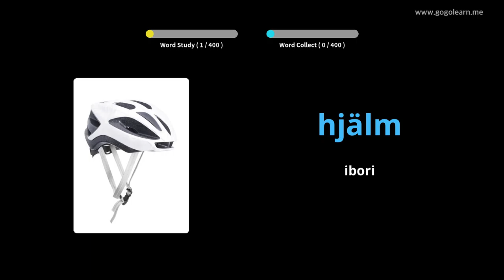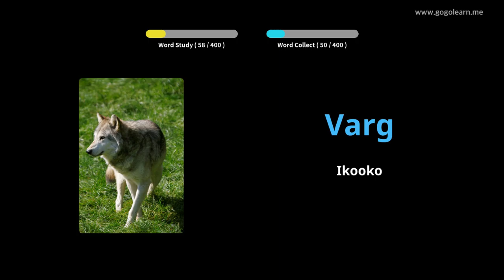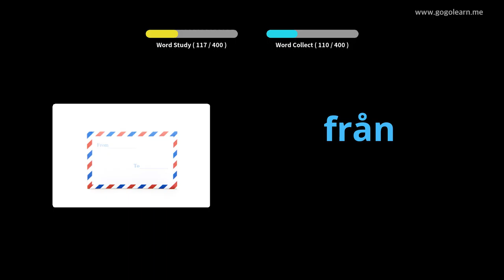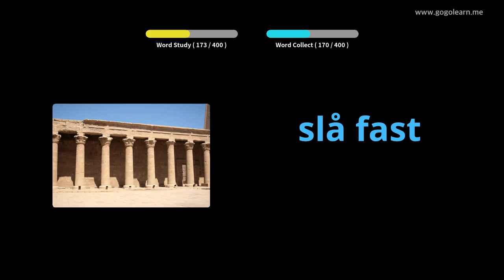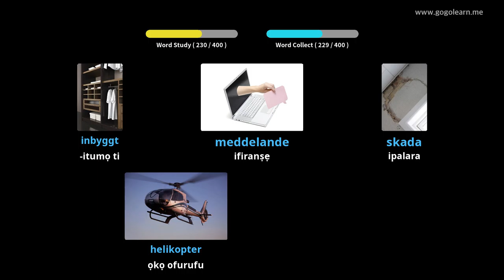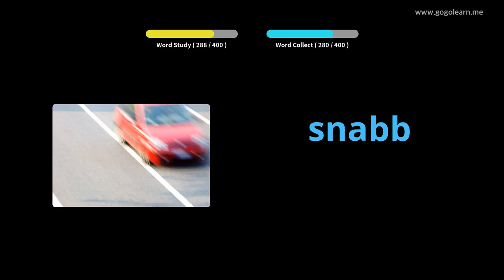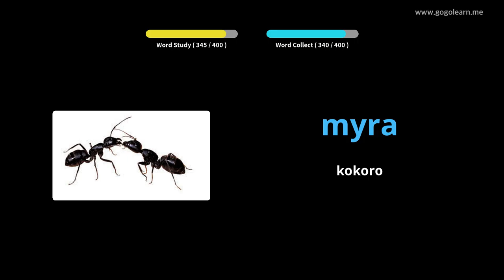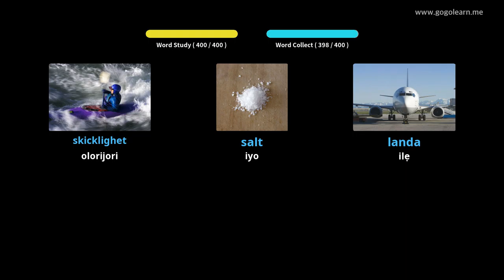Ile-iwe Atẹle Ẹkọ Swedish ti 3 | Golearn